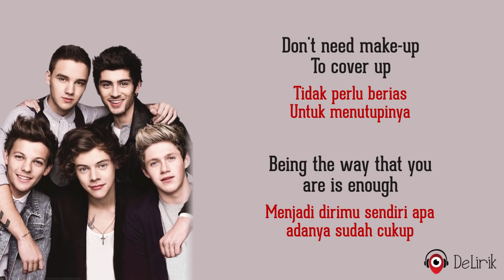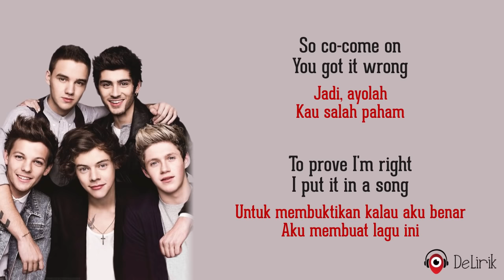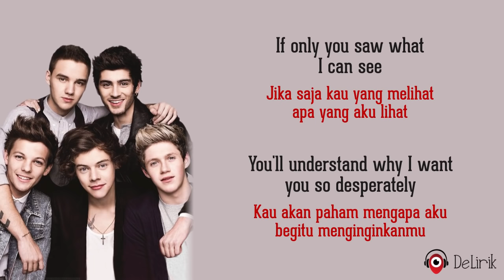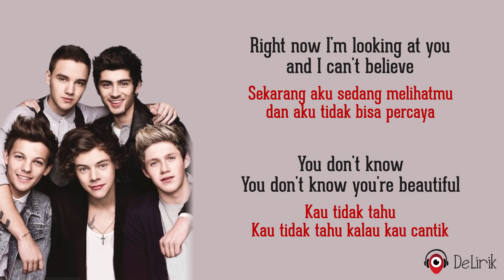What Makes You Beautiful - One Direction (Lirik Lagu Terjemahan)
🎵 Judul : What Makes You Beautiful
🎙️ Penyanyi : One Direction

📝 Lirik:

You're insecure
Kau merasa tidak aman
Don't know what for
Tapi tidak tahu apa alasannya
Kau menolehkan kepalamu saat berjalan melewati pintu
Don't need make-up
Tidak perlu berias
To cover up
Untuk menutupinya
Being the way that you are is enough
Menjadi dirimu sendiri apa adanya sudah cukup

Semua orang di ruangan ini bisa melihatnya
Everyone else but you
Semua orang kecuali kau

REFF 1
Sayang, tidak ada orang lain yang menerangi hidupku seperti kau
Caramu mengibaskan rambutmu membuatku terpana
Tapi saat kau tersenyum menunduk, tidak sulit untuk mengetahui kalau
Kau tidak tahu
You don't know you're beautiful
Kau tidak tahu kalau kau cantik

REFF 2
Jika saja kau yang melihat apa yang aku lihat
Kau akan paham mengapa aku begitu menginginkanmu
Sekarang aku sedang melihatmu dan aku tidak bisa percaya

Itulah yang membuatmu cantik

So co-come on
Jadi, ayolah
You got it wrong
Kau salah paham
To prove I'm right
Untuk membuktikan kalau aku benar
I put it in a song
Aku membuat lagu ini
I don't know why
Aku tidak tahu alasannya
You're being shy
Kenapa kau malu
And turn away when I look into your eye
Dan berpaling saat aku menatap matamu

Ulangi REFF 1
Ulangi REFF 2

Ulangi REFF 1
Ulangi REFF 1
Ulangi REFF 2

That's what makes you beautiful